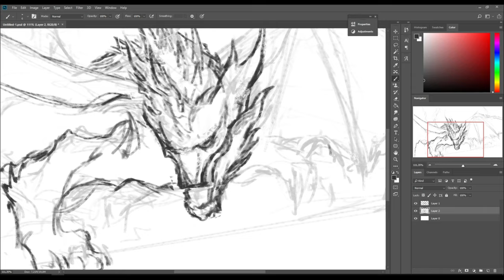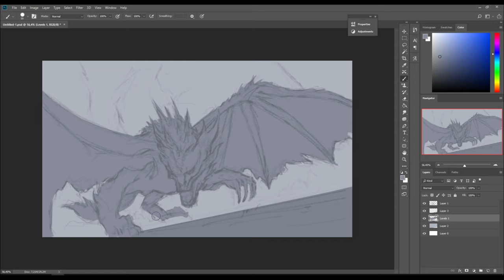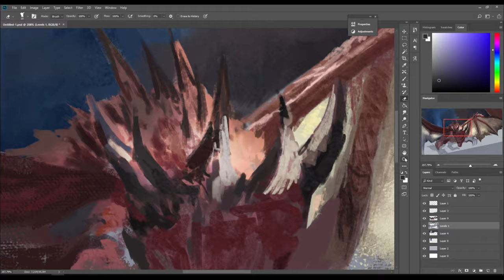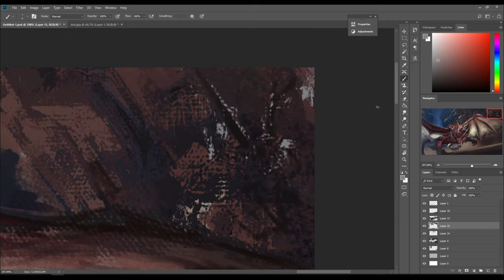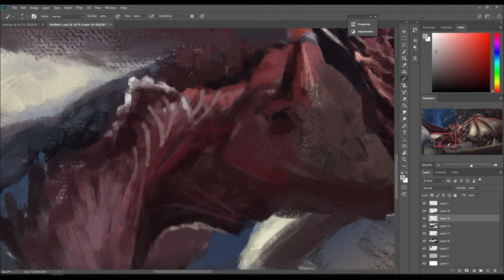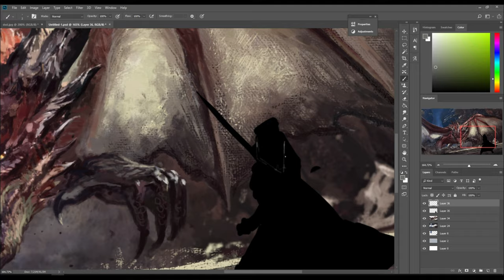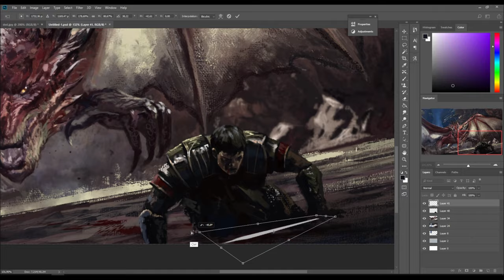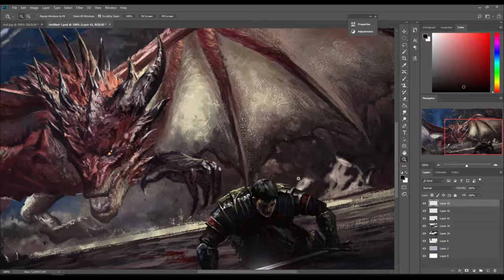Fantasy Art Process - TİTUS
And the young Titus loses the war..
''Safi Jiva''

Music→
Evan King - Titan Striker
TES V Skyrim OST - Tundra
Evan King - The Outer Rim
The Elder Scrolls IV Oblivion OST - Defending The Gate
The Elder Scrolls IV Oblivion  OST - Glory of Cyrodiil